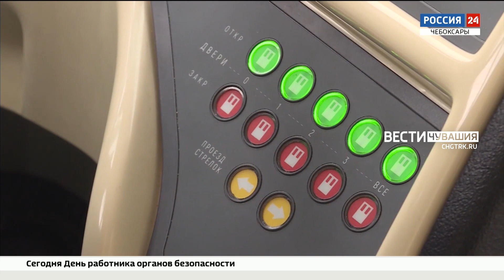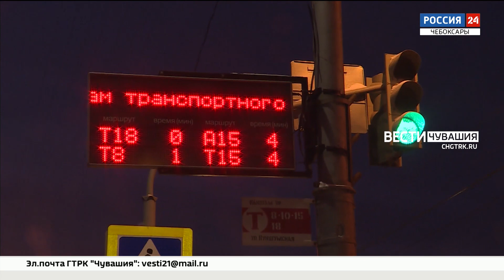Транспортную реформу в Чувашии разделят на 2 этапа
В Доме Правительства проанализировали, как в регионе продвигается транспортная реформа. Необходимость в срочной трансформации в этой сфере назрела давно.